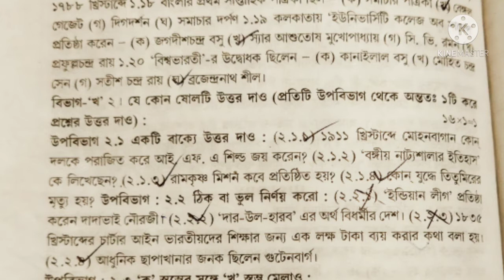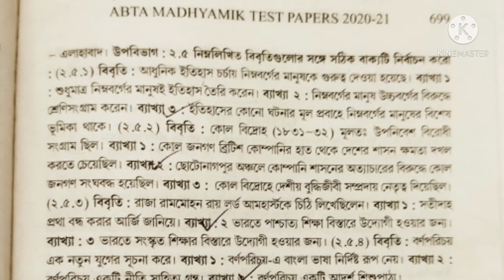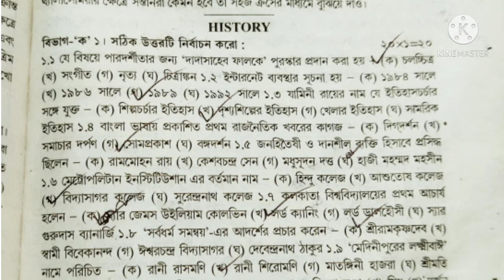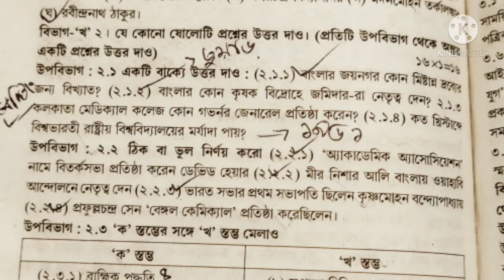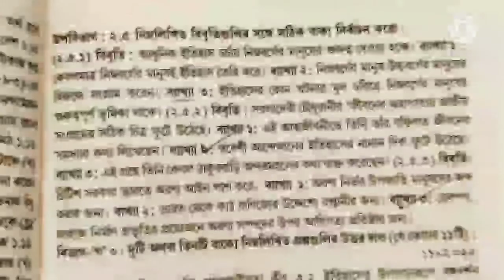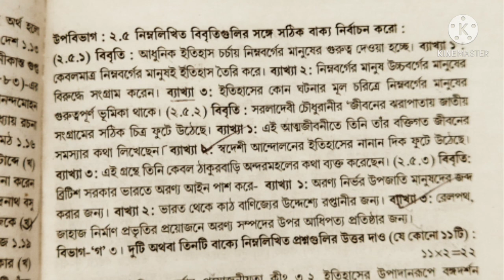মাধ্যমিক ইতিহাস 2021 ।।ABTA টেস্ট পেপার সমাধান।।পেজ -697,715।। WBBSE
প্রিয় দশম শ্রেণীর ছাত্র ছাত্রীরা আজকের এই ভিডিওটিতে মাধ্যমিক ইতিহাসের  ABTA টেস্ট পেপারের Page - 697,715এর SAQ ,MCQ, সত্যও মিথ্যা, শূন্যস্থান পুরন ও স্তম্ভ মেলাও এর সমাধান নিয়ে আলোচনা করেছি।

Good bye